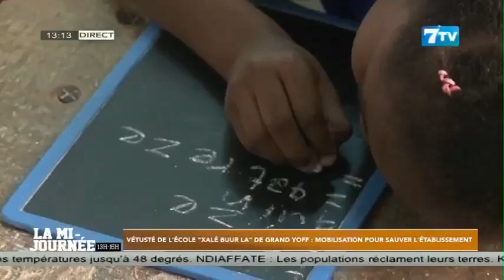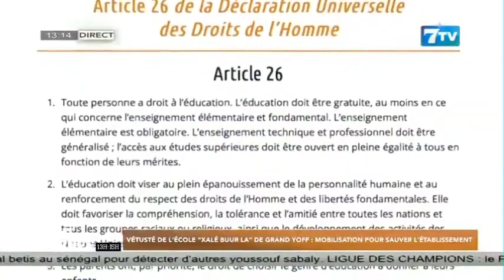Vétusté de l’école ‘’Xalé Buur la’’ de Grand Yoff: Mobilisation pour sauver l’établissent